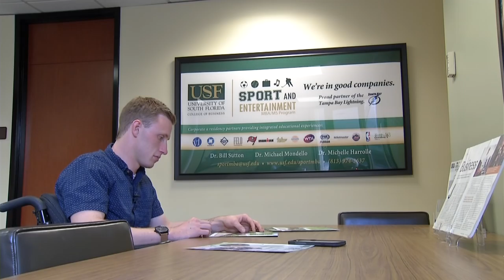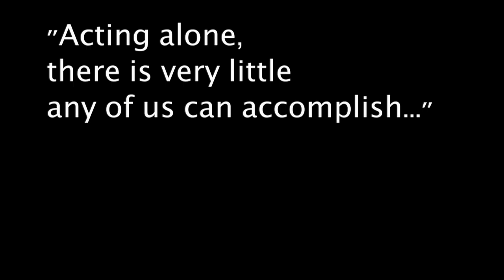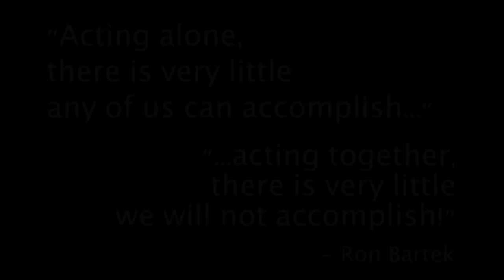FARA Energy Ball 2015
Guests watched this video on the big screen at the FARA Energy Ball in Tampa, FL on September 19, 2015.  The Energy Ball is a gala event that welcomes over 700 guests and raises over $1.5 million for the Friedreich's Ataxia Research Alliance (FARA) for FA research.